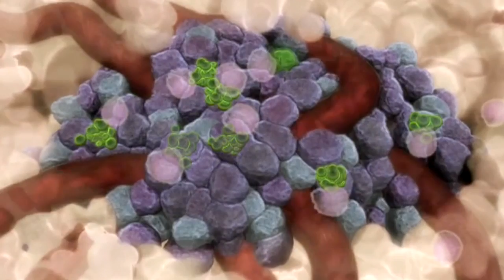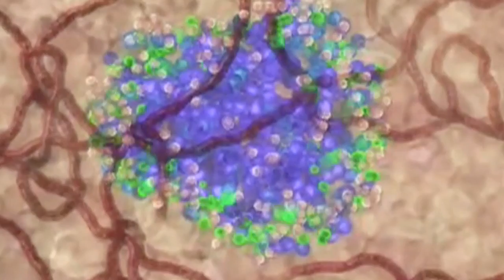Future diabetes vaccine?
Vanderbilt leads the nation in a breakthrough drug study that may prevent type-1 diabetes!  Carole Bartoo reports.